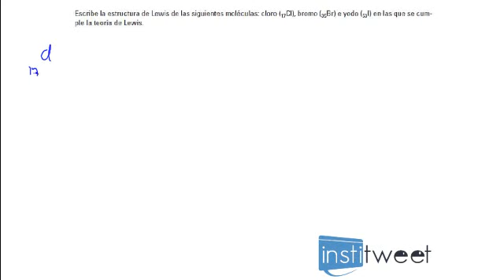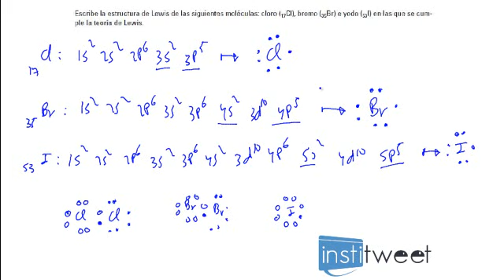ejercicio resuelto de estructuras de Lewis y normas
Enunciado del ejercicio resuelto:
Escribe la estructura de Lewis de las siguientes moléculas: cloro (17Cl), bromo (35Br) e yodo (53I) en las que se cumple
la teoría de Lewis.